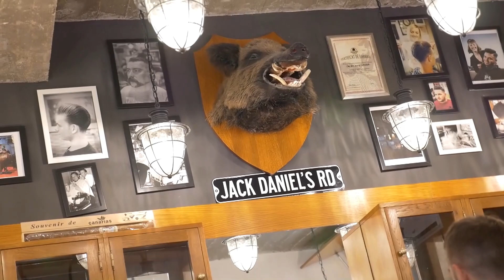Clip Vali & Cornel